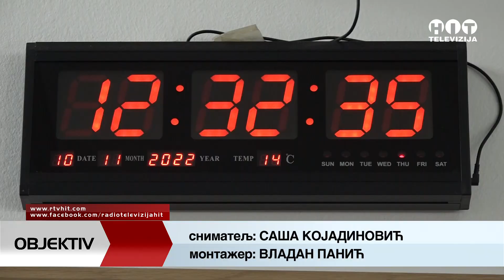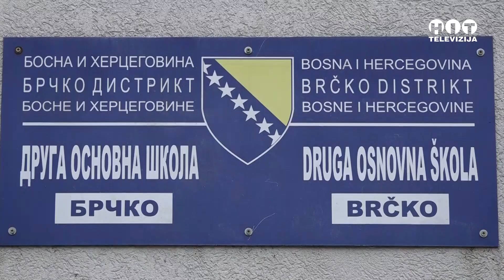Zbog pucanja cijevi Druga osnovna skola bez grijanja / Hit televizija Brcko